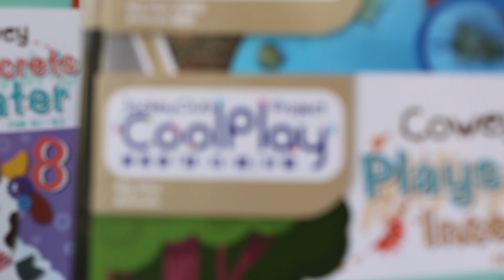賽馬會「智•幼•趣」計劃 (第二階段)啟動典禮回顧片 | Jockey Club ‘CoolPlay’ Project (Phase 2) Launching Ceremony Recap Video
2月2日，賽馬會「智•幼•趣」計劃 (第二階段) 在耀中幼教學院舉行了盛大的啟動典禮。當天， 計劃聯合總監、耀中幼教學院助理教授陳裕榮博士分享了第一階段的成果，並展示了參與學校的教職員和學童所實施的多種幼兒探索式學習方式。活動中還舉辦「幼兒探索工作坊」，讓出席的校長和老師親身體驗和討論在校園中實施這種學習環境的可能性。展覽攤位上展示了四間伙伴學校的幼兒探索式學習成果分享。同時介紹了賽馬會「智•幼•趣」計劃和第二階段計劃的「幼兒探索式學習」多元啟動內容。

 讓我們 一同看看當天活動的盛況吧！

On 2 February,  Jockey Club ‘CoolPlay’ Project (Phase 2) held a launching ceremony at YCCECE. On that day, Dr. Brad Chan, who is Co-director of the Jockey Club ‘CoolPlay’ Project and Assistant Professor of YCCECE, shared the achievements of Phase 1 and showcased the various exploratory learning approaches implemented by the school's staff and students. The event also featured a "Children's Exploratory Learning Workshop" where attending principals and teachers had the opportunity to personally experience and discuss the possibilities of implementing such a learning environment on campus. Exhibition booths displayed the exploratory learning outcomes shared by four partner schools, along with an introduction to the Jockey Club ‘CoolPlay’ Project (Phase 2) and the diverse initiatives of Phase 2, focusing on "Children's Exploration Learning."

Let's take a look together to witness the excitement of the event!